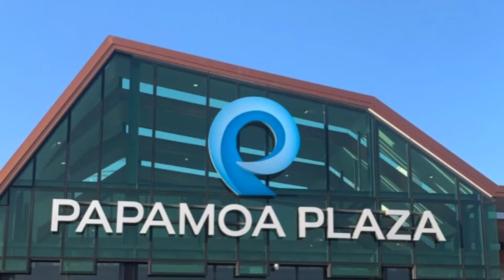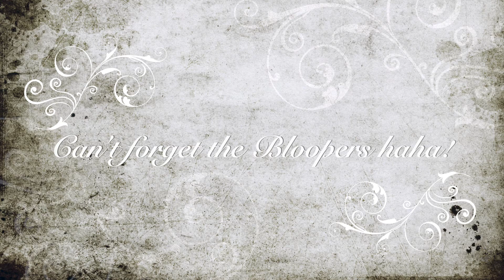One Love 2020!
Our girl's trip away to One Love!